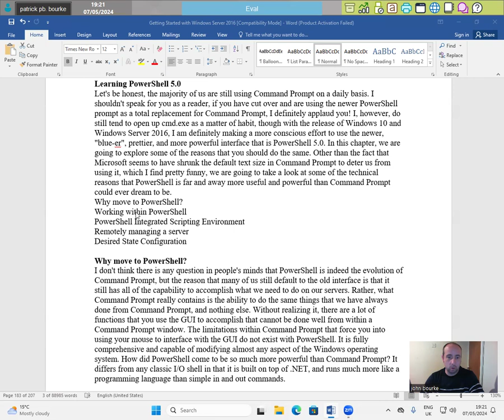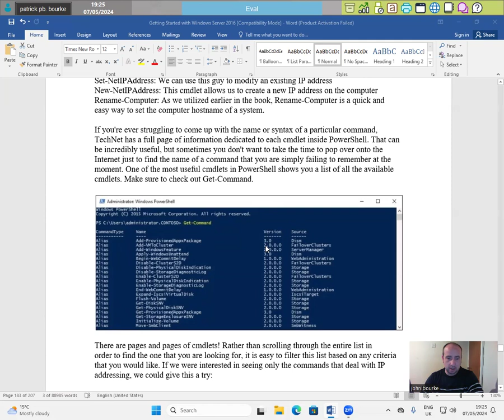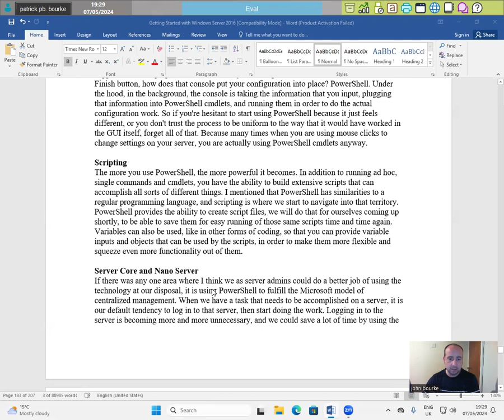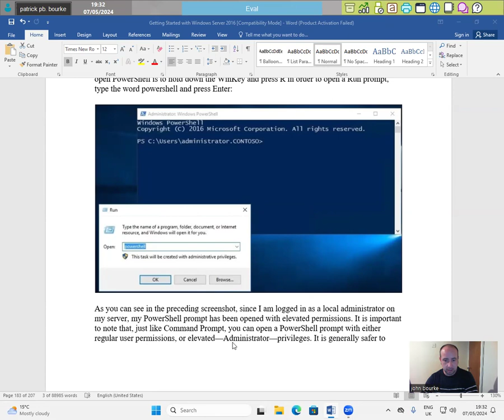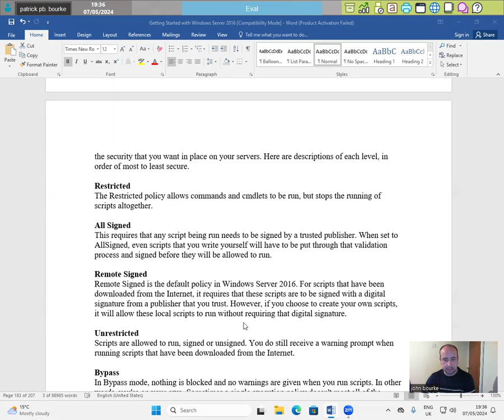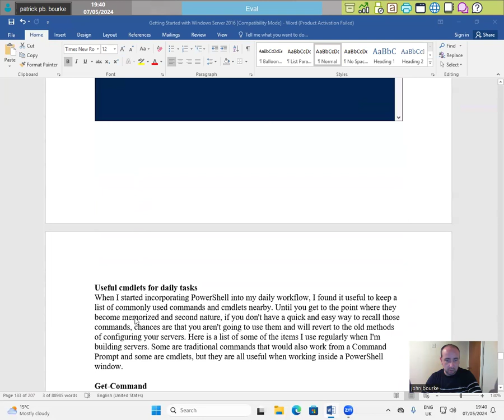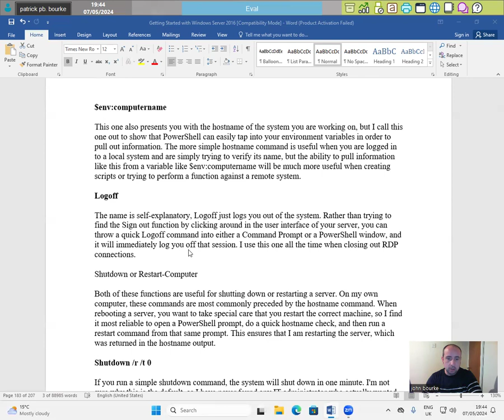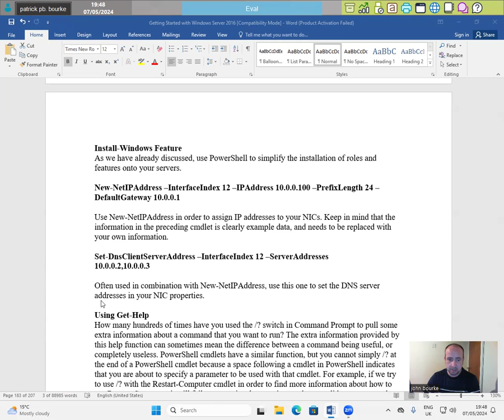Windows Server 2016 part 33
Learning PowerShell 5.0
Why move to PowerShell?
Cmdlets
PowerShell is the backbone
Scripting
Server Core and Nano Server
Working within PowerShell
Launching PowerShell
Default Execution Policy
Restricted
All Signed
Remote Signed
Unrestricted
Bypass
Using the Tab key
Useful cmdlets for daily tasks
Get-Command
Get-Alias
Rename-Computer
Add-Computer
Hostname
$env:computername
Logoff
Shutdown /r /t 0
Quser /computer:WEB1
Install-Windows Feature